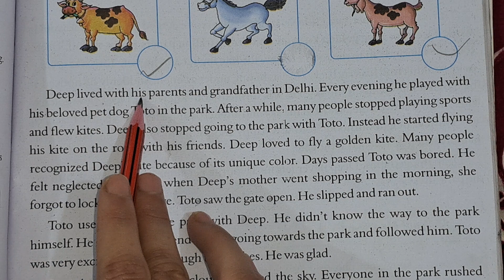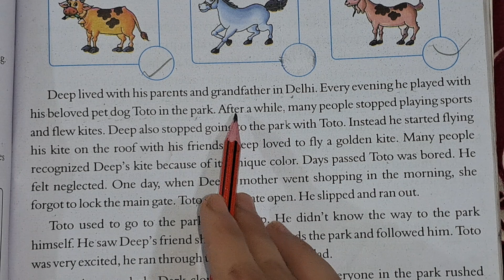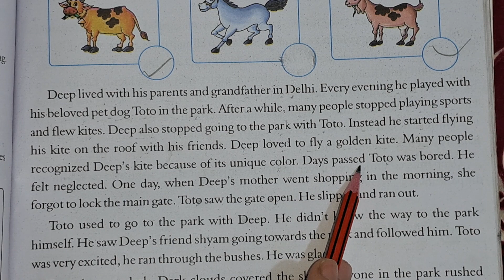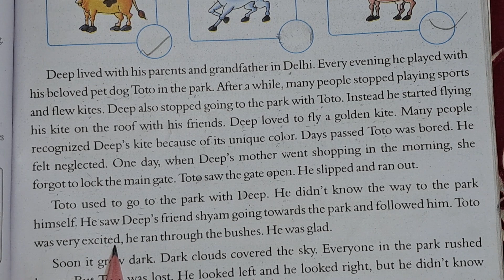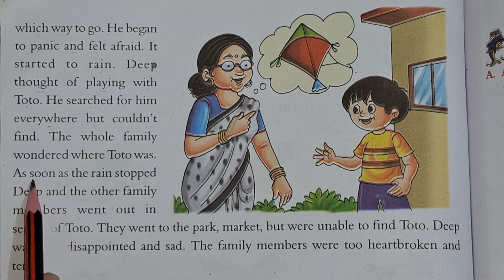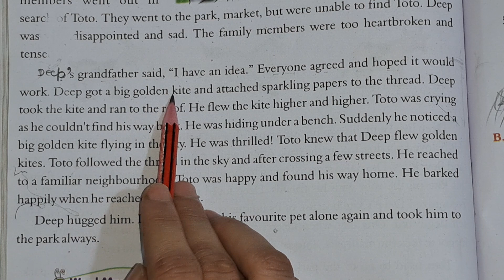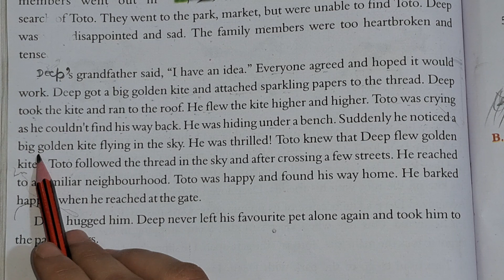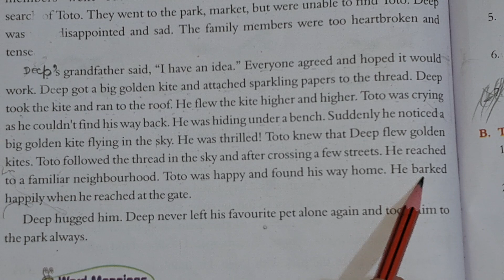Toto Find his Way / English Reader / Fully detailed English to Hindi Translation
Toto Find his Way / English Reader / Fully detailed English to Hindi TranslationWord of the day /English Vocabulary/
English Vocabulary/ englishvocabulary englishlearning english trendingEnglish speaking practice /Daily Use English Sentences /spokenenglishpractice english 📗 Daily use English Sentences 📗